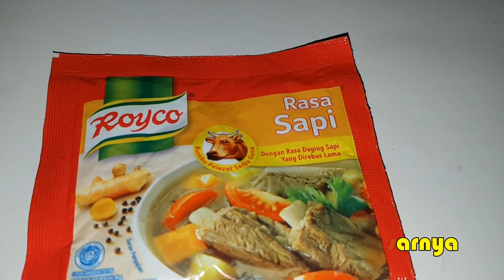bidaran keju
Terima Kasih Untuk Dukunganya.